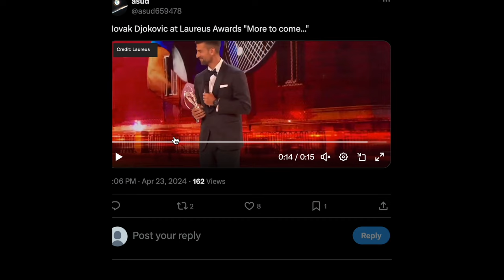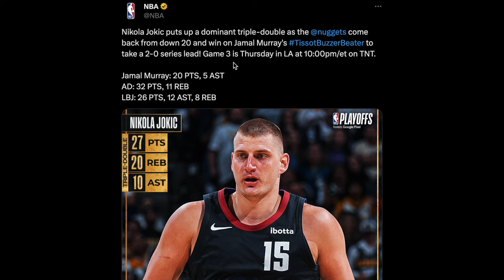The Jokers' Night! | Djokovic Wins Laureus Award, Jokic's Denver Nuggets Win Game 2! | Sportic News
Novak Djokovic & Nikola Jokic Continue To Dominate Their Respective Sports, Both On & Off The Court! Djokovic Has Won A Record-Equalling 5th Laureus Sportsman Of The Year Award. Meanwhile, Jokic's Denver Nuggets Have Outlasted The LA Lakers, Following Jamal Murray's Game-Winning Buzzer Beater! Sportic News: 23 April 2024